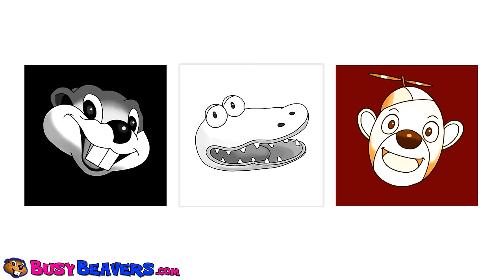Princess Colors "Black White Brown" | Kids Dance Pop Song Teach Colours, Kindergarten Learning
Princess Colors Teaches the Names of 5 Basic Colors "Black, White, Brown, Purple, Pink" in this Art-Themed Video . Your Kids will be Singing this Catchy Song Everywhere.

Follow Us

SHOP

Download